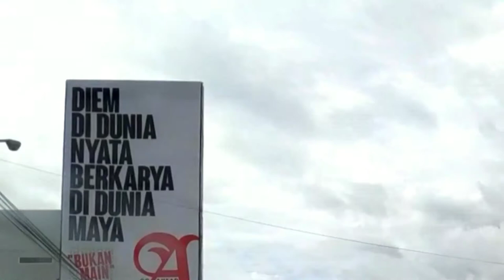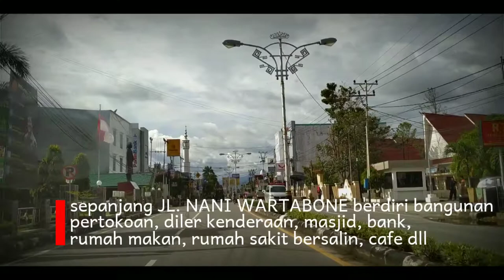Jalan Nani Wartabone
Jalan Protokol Nani Wartabone, Kota Gorontalo, Provinsi Gorontalo, Indonesia